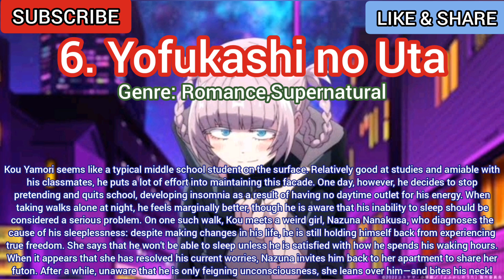Top 10 Anime Like Vampire Dormitory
Top 10 Anime Like Vampire Dormitory or Anime Similar to Vampire Dormitory

Welcome to Otakucanai channel today, we're gonna show you top 10 anime recommendations like vampire dormitory. Make sure to take a note of the anime recommendations listed in my video that you must watch.

Lets hope for Vampire Dormitory Season 2 :D

Vampire Dormitory Episode 1

Vampire Dormitory Episode 2

Vampire Dormitory Episode 3

Vampire Dormitory Episode 4

Vampire Dormitory Episode 5

Vampire Dormitory Episode 6

Vampire Dormitory Episode 7

Vampire Dormitory Episode 8

Vampire Dormitory Episode 9

Vampire Dormitory Episode 10

Vampire Dormitory Episode 11

Vampire Dormitory Episode 12

Vampire Dormitory Episode 13

Vampire Dormitory Season 2 Episode 1

English Sub Dub preview trailer teaser Release Date 1080p full HD full screen promo full episode